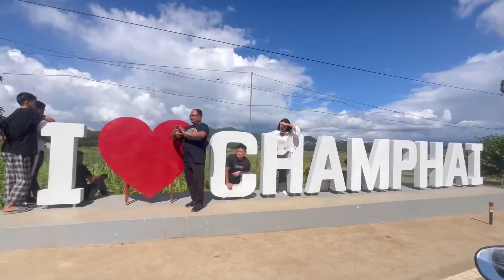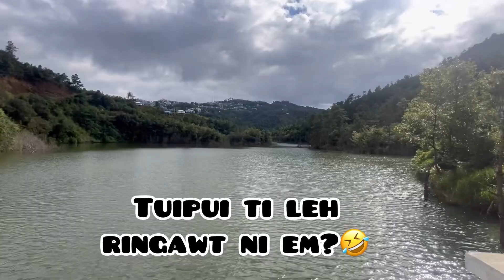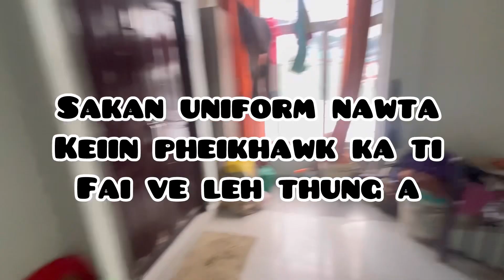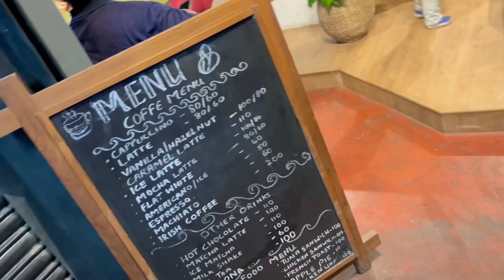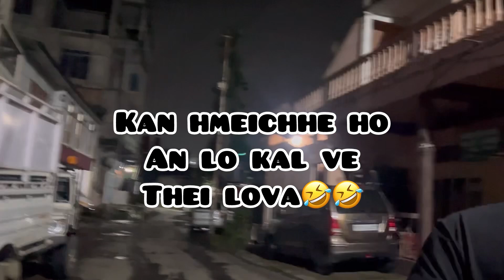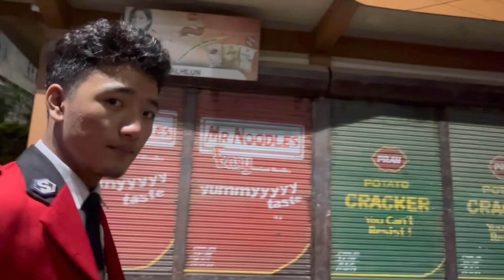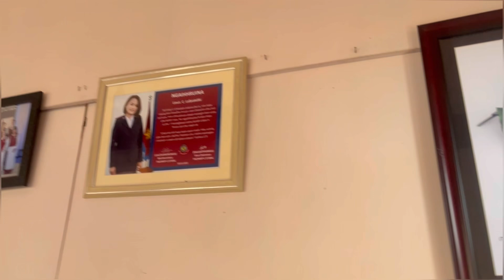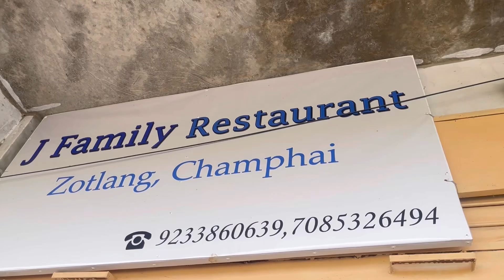Lily Veng Corps Band in Champhai Vengthlang Corps kan visit